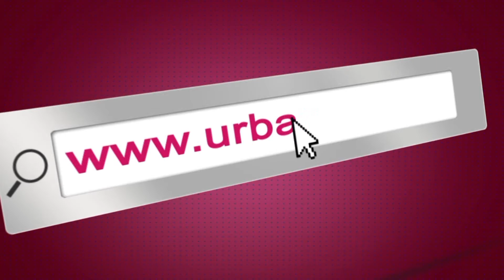01.05.2014 - Nikolaos Papadopoulos LIVE @ Crema Summer Club (FULL HD)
- 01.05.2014 - Nikolaos Papadopoulos LIVE @ Crema Summer Club (FULL HD)